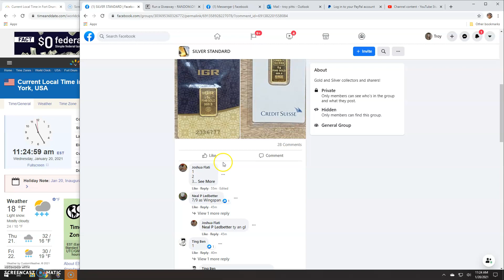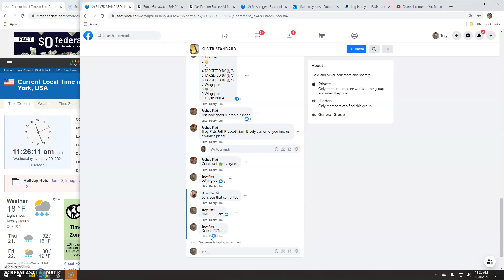5g by Joshua